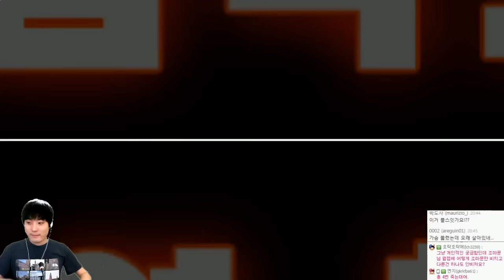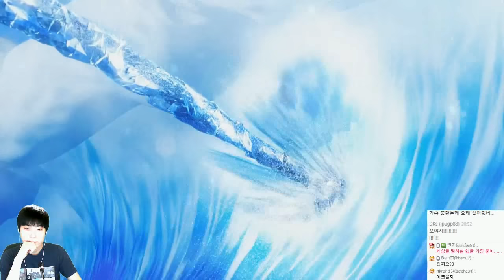원피스 버닝블러드 | 정상전쟁 : 흰수염 에피소드 | #01 - by조마문 (PS4) ( 원피스게임 One Piece Burning Blood )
원피스 버닝블러드 | 정상전쟁 : 흰수염 에피소드입니다. (원피스게임)